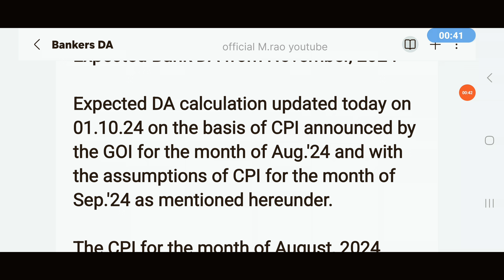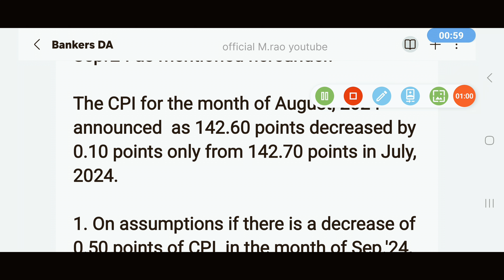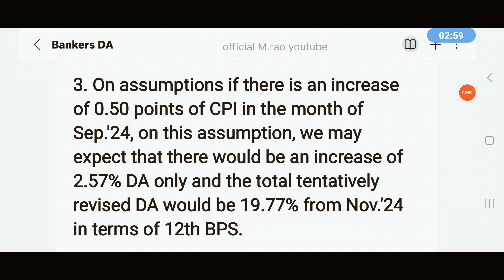Expected Bank Dearness Allowance Nov 2024